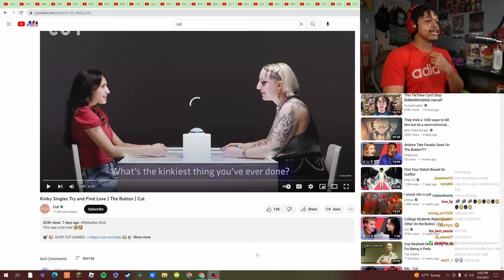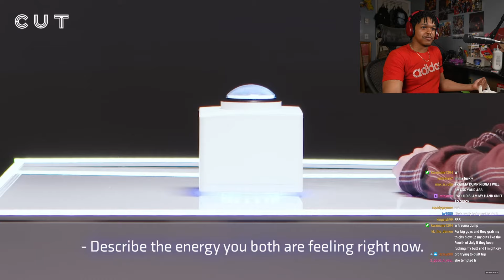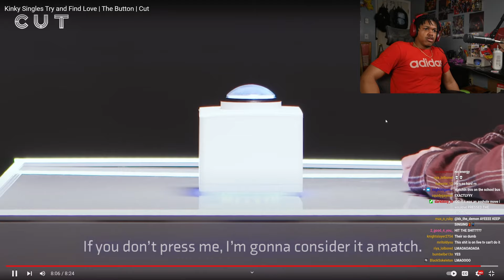The Button BUT Kinky